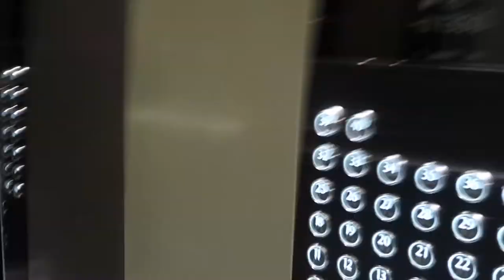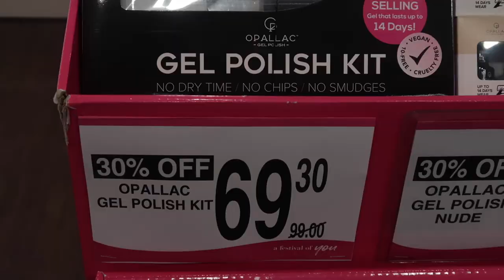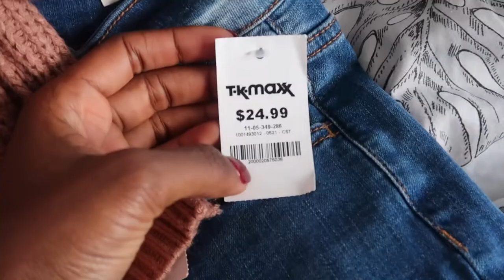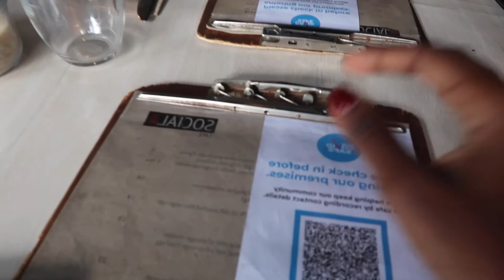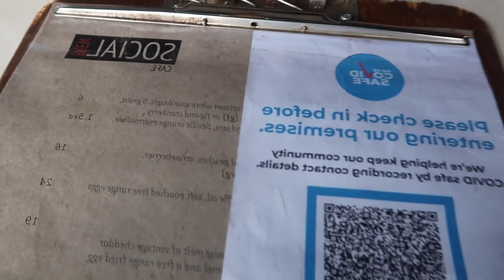Weekend Vlog| Adas Photoshot, Tkmax run, Class & Chilling with my friend in the city.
I had a very amazing weekend with my friends.